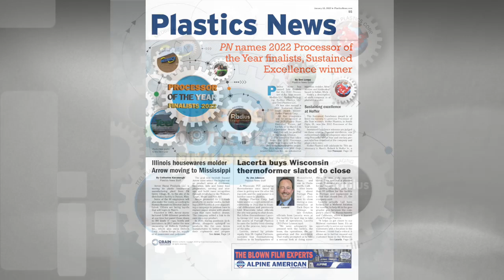2022 Executive Forum awards featurette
All five companies were recognized at the 2023 Plastics News Executive Forum, in Clearwater Beach, Fla., and they were each profiled in the March 13 issue of Plastics News.